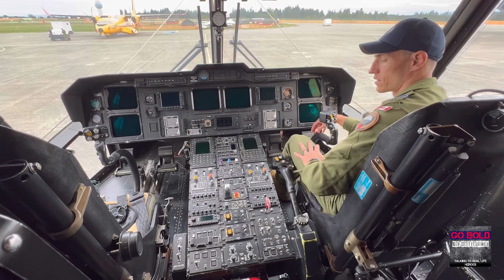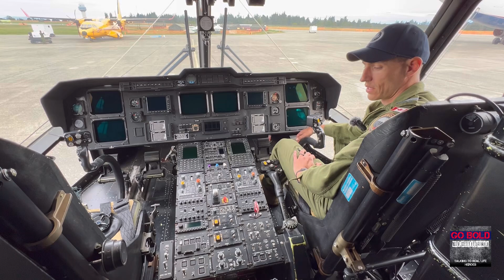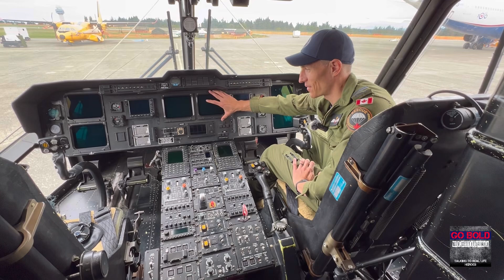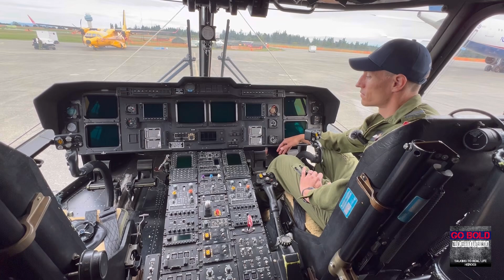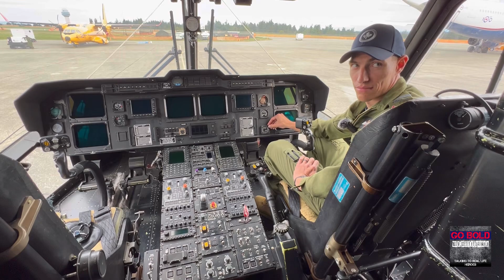Rescue! Learn about the CH-149 Cormorant Search & Rescue helicopter of the Royal Canadian Air Force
The CH-149 Cormorant (a variant of the Leonardo AW101) is the premier Search and Rescue helicopter operated by the Royal Canadian Air Force. There are currently 13 in service across Canada. These aircraft are soon to be upgraded, and the fleet size will grow to at least 16 aircraft.

In this video you will get an appreciation for the Cormorant and its capabilities. Thanks to Capt. Stanway of 442 Transport and Rescue Squadron for his time and kindness.

Go Bold!

To hear more about military aircraft and the pilots that fly them, please listen to our podcast: "Go Bold with Joetey Attariwala" which can be found on all major podcast platforms,